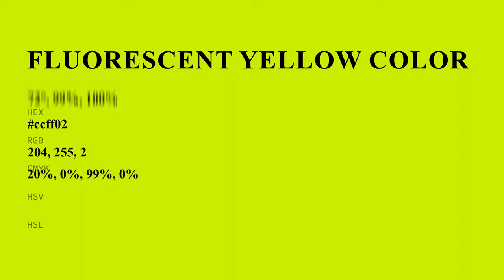Fluorescent Yellow color ccff02 hex color - Green color - Cool color ccff02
What color is Fluorescent Yellow ? ccff02 hex color - Green color - Cool color ccff02

Hex ccff02 Color Code is also known as Fluorescent Yellow color.

Hex ccff02 Color code in RGB color code model is created after adding 80.00% red color, 100.00% green color and 0.78% blue color.
Hex ccff02 Color code in CMYK color (process color) code model is generated after subtraction of 19% cyan, 0% magenta, 99% yellow and 0% black.